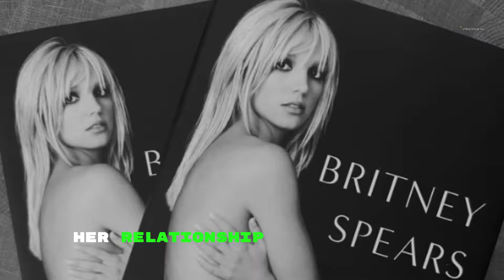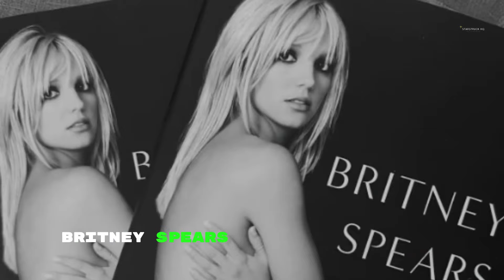Britney Spears memoir has adversely affected the marriage of Justin Timberlake and Jessica Biel.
Britney Spears' revealing memoir, "The Woman In Me," has reportedly strained the marriage of Justin Timberlake and Jessica Biel, causing shockwaves in the pop culture realm. The book details Spears' tumultuous past with Timberlake, triggering trust issues for Biel. Despite public appearances, insiders suggest the couple is facing challenges in their relationship, with rumors circulating about them possibly selling jointly owned properties. The parallels between Spears' experiences with Timberlake and Biel's current situation are noted. Timberlake's past controversies, including a 2019 incident with co-star Alisha Wainwright, have added to the strain. While Biel has not publicly addressed the situation, the couple's efforts, such as therapy and retreats, seem ineffective, leaving them at a crossroads. Timberlake's strategy of letting things blow over may not suffice in light of Spears' memoir resurfacing past issues.